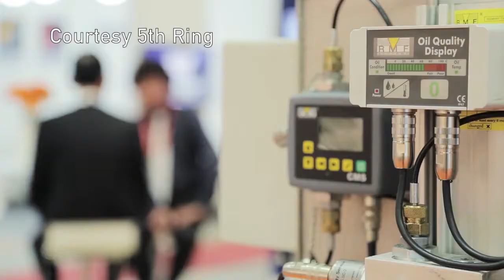Editor's Eye at OSEA Final Thoughts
We worked with a Marketing and Communications company to cover a conference and produce output on line. FizzBuzz TV produced 12 videos in three days, and updated their graphic look.